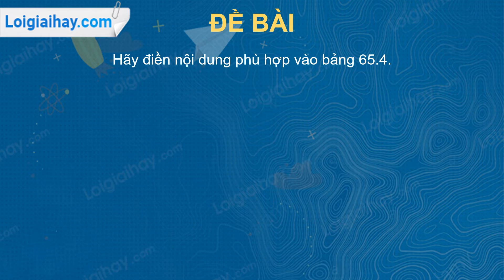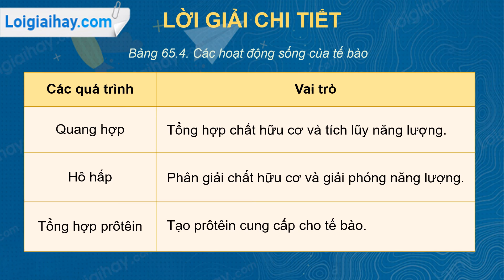Trả lời câu hỏi thảo luận số 4 trang 195 SGK Sinh học 9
Hãy điền nội dung phù hợp vào bảng 65.4.
Bảng 65.4. Các hoạt động sống của tế bào .